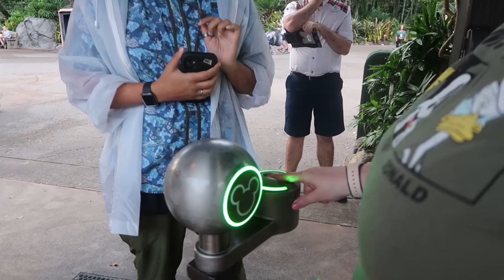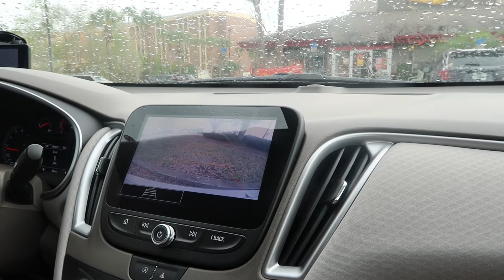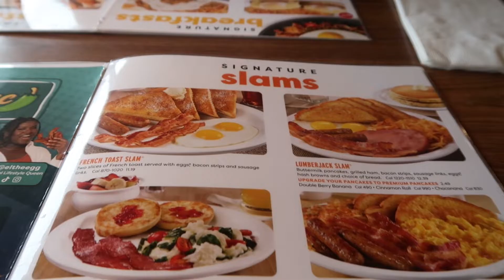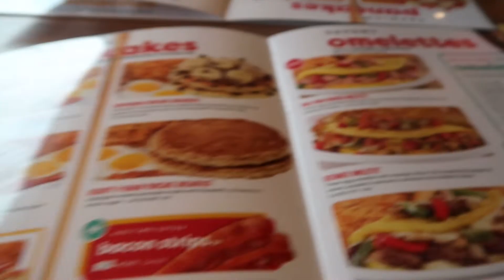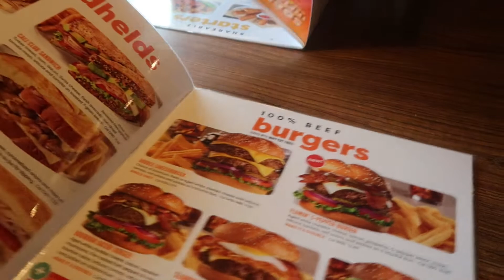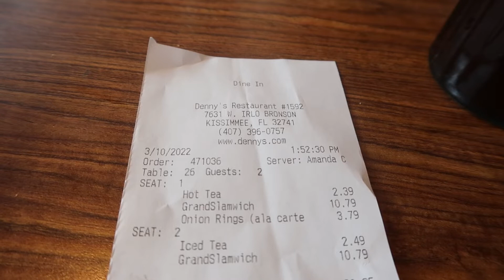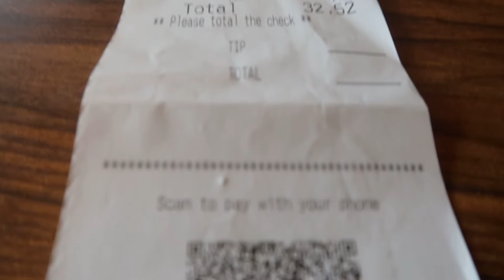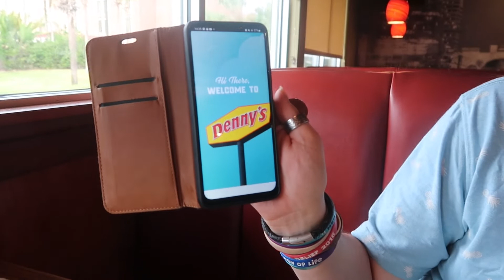WALT DISNEY WORLD DAY 6 PART 1 | MARCH 2022 | IT'S CAR DAY & FIRST TRIP DENNY'S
Love
Jess & Wayne
xxx

CANON POWERSHOT G7 X MK II COMPACT CAMERA VLOGGING KIT: G7 X MK II Compact Camera Vlogging Kit